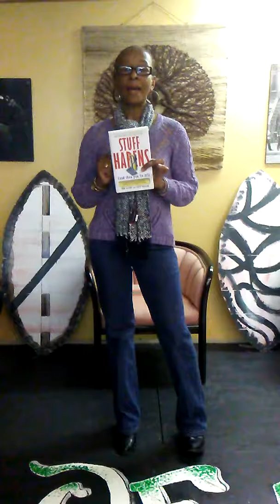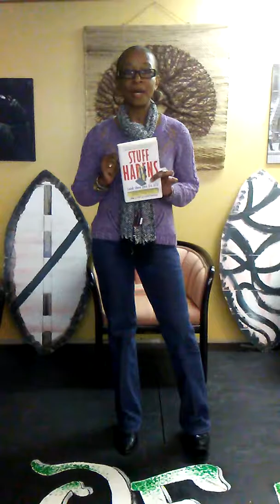Stuff Happens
Ms Em shares a good book to read and incorporate in your to prepare you when life happens...reading is fashionable...its a good look